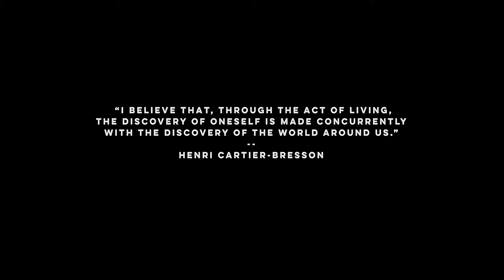THE WORLD AROUND US | David Aguilar Photography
In this short film we attempt to show you my big passion: landscape photography. It's not just about clicking the shutter. It's exploration, discovery, planning, failures, loneliness, friendships, learning, being far away from the family, and pure happiness. It's the way I express my vision of the world around us.